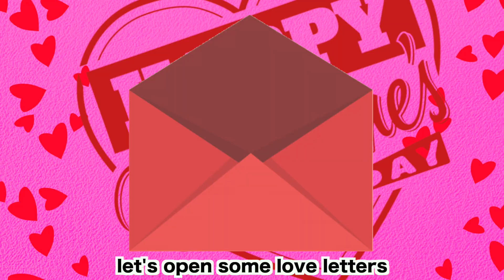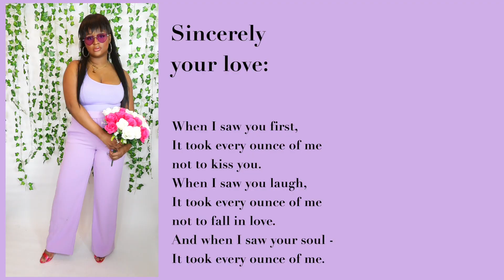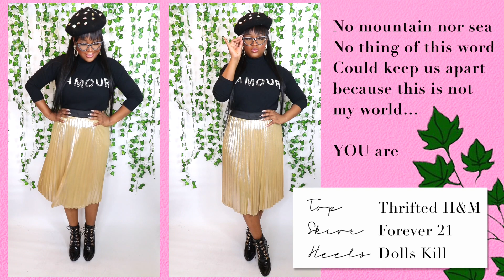7 Valentine's Day Looks | 2019 Edition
Happy Valentine’s Day everyone! I have 7 different day and date night looks for you guys! No matter the occasion, there’s an outfit for it. Hopefully this can give you an idea of what you can put together in your closet! I just missed making lookbooks, getting a little creative with the video editing. It’s been a while. Hope you enjoy!

Let me know your favorite outfit! I’m always curious!

13 is one of my favorite numbers so I’m happy! Lol thanks for joining the fam!

Pants - In store purchase
Boots - Dolls Kill

OUTFIT 2
Heels - Marshalls

OUTFIT 3
Lingerie Bodysuit - Dolls Kill
Pants - Fashion Nova
Boots - Old purchase
Beret - H&M

OUTFIT 4
Blazer - Thrifted Forever 21
Top - Old eBay purchase
Shorts - Zara
Socks - Dolls Kill
Shoes - Wanted (old)

OUTFIT 5
Top - Rainbow
Pants - Zara
Coat - Dolls Kill
Sunglass - Rainbow
Heels - In store purchase

OUTFIT 6
Top - Thrifted H&M
Skirt - Forever 21
Beret - DIY from Craft & Sip Ep. 2
Sunglasses - Dolls Kill
Boots - Dolls Kill

S H O P   M Y   C L O T H I N G    L I N E

L E A R N    H O W    T O    E D I T
Sign Up For My FREE Photo Editing Class - “How To Edit Like Beyonce”
You’ll learn how to make amazing photos on Photoshop or on Pixlr (a free online website similar to Photoshop). Get instant access to step by step YouTube tutorials.